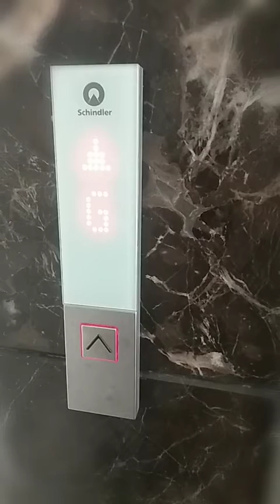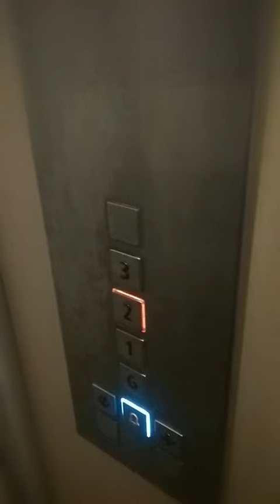Safe shop trip word class ki hai